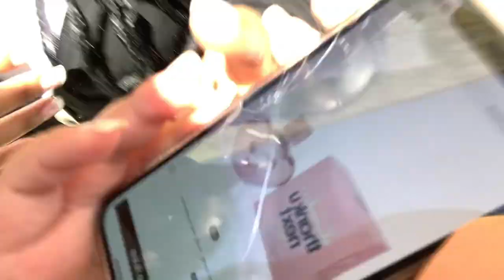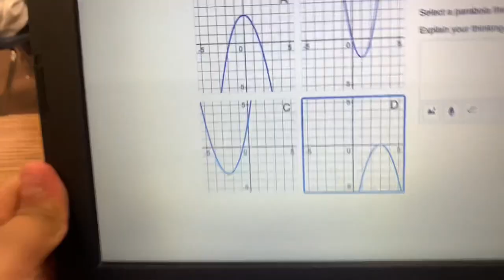Come to school with me!! |Christian Flores